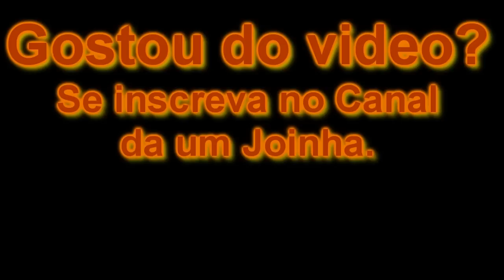Aula de Inglês 4#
Pessoal espero ajudar vocês com uma série com mais de 60 videos aulas em inglês, começando com Inglês Básico até o Inglês Avançado.

Da uma passadinha no blog, tem video aulas também, Abraços...